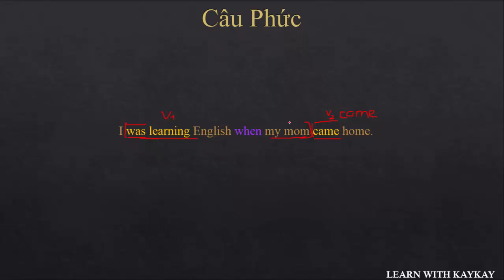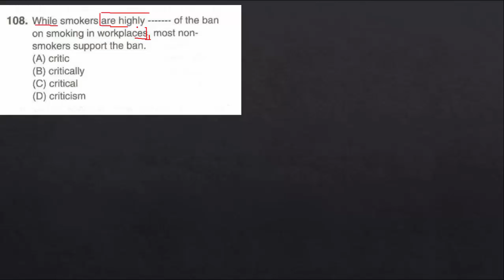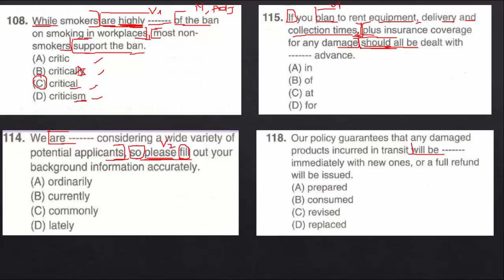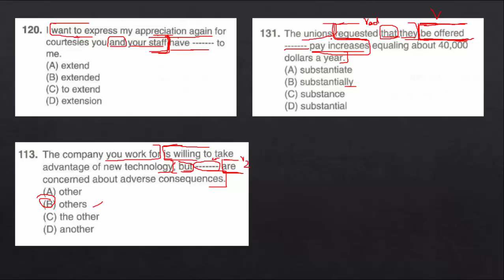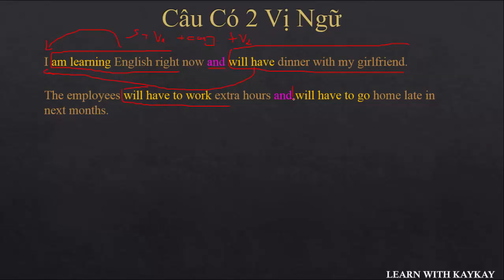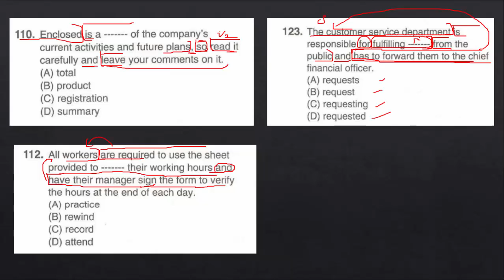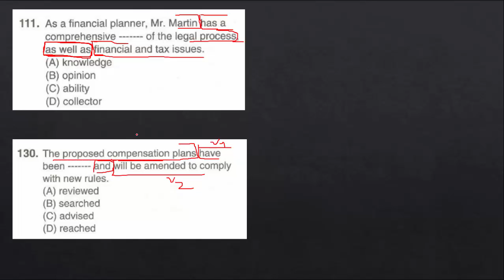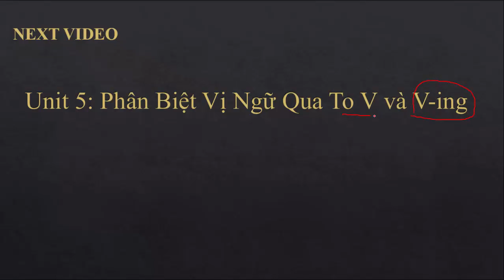Grammar For TOEIC - Unit 4 : Câu Phức và Câu Có 2 Vị Ngữ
Hi các bạn, ở video này mình cùng tìm hiểu dạng Câu Phức và các Câu Có 2 Vị Ngữ nhé, phần này gặp rất nhiều trong đề Thi.